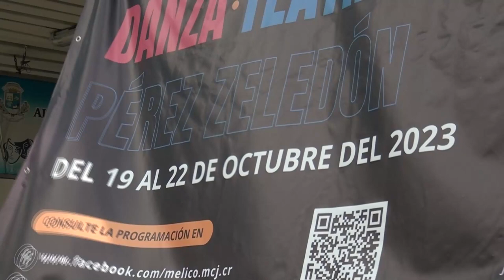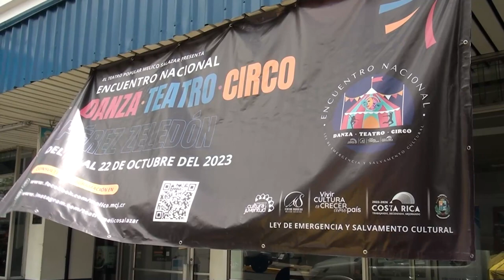Grandes espectáculos en Pérez Zeledón en el Encuentro Nacional de Danza, Teatro y Circo 2023